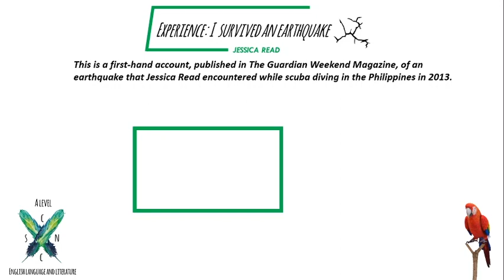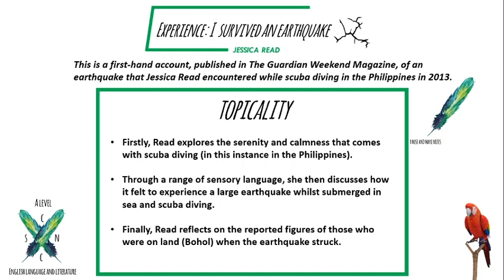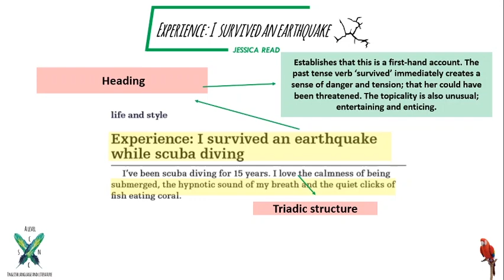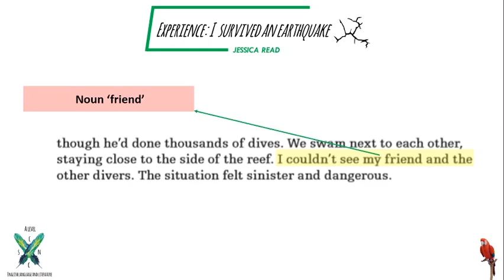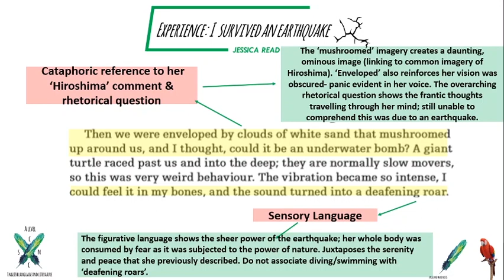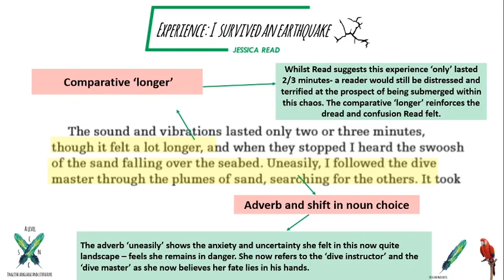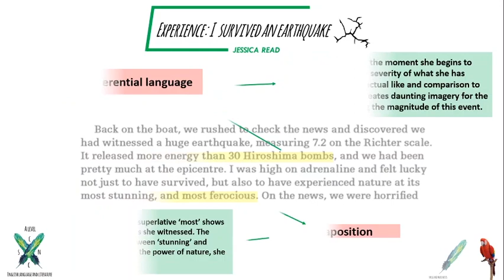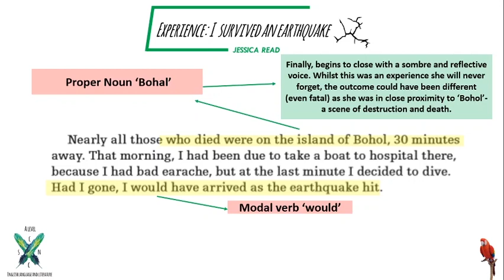Voices in Speech & Writing- Jessica Read (Earthquake)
A Level English Language and Literature
Edexcel
Section A: Voices in Speech & Writing

Text 7.2: Jessica Read

This is a first-hand account, published in The Guardian Weekend Magazine, of an earthquake that Jessica Read encountered while scuba diving in the Philippines in 2013.